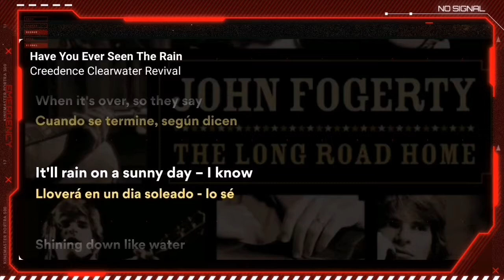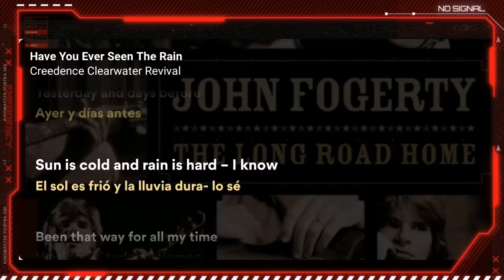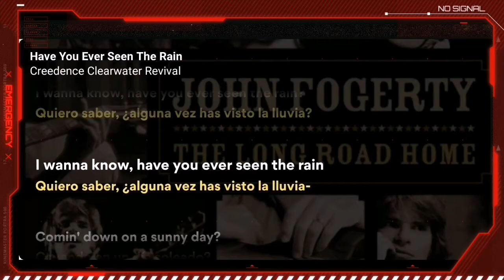Creedence Clearwater Revival - Have You Ever Seen The Rain